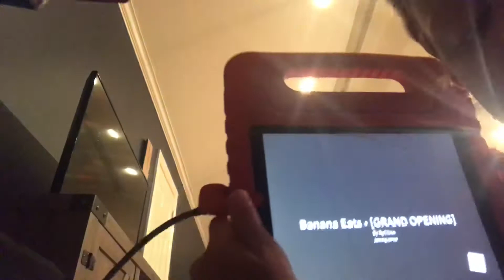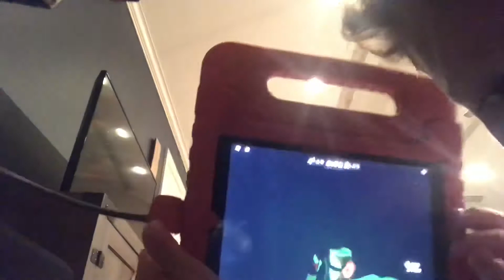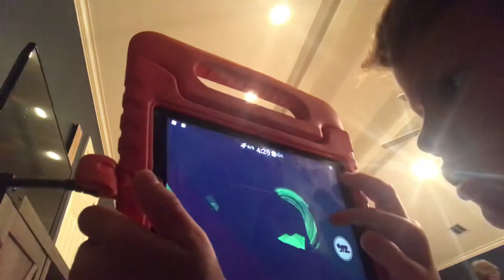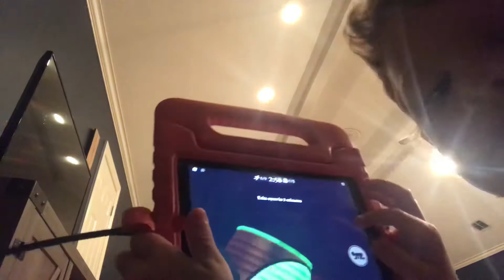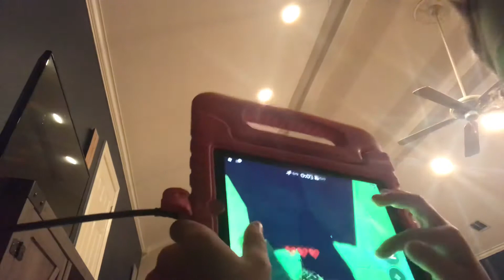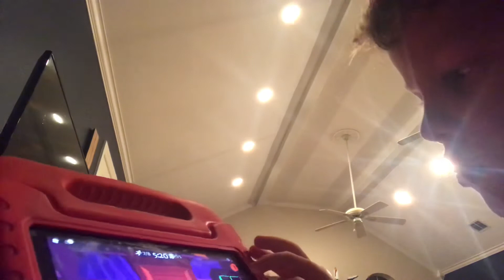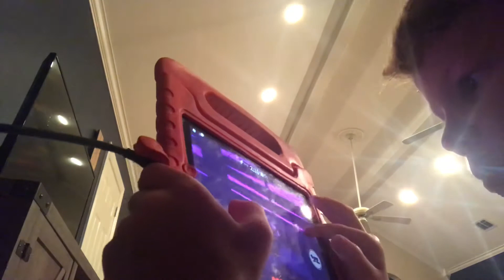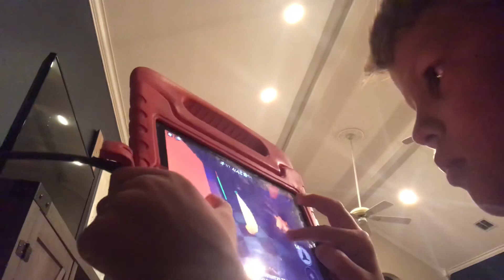BANANA EAT GamerWolf